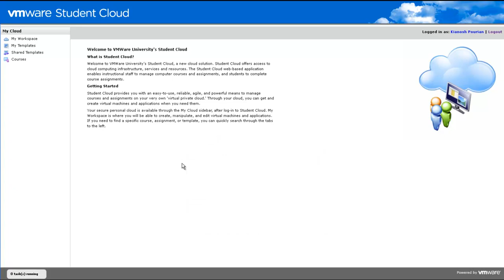StudentCloud- LandingPage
Home page for the Student Cloud interface